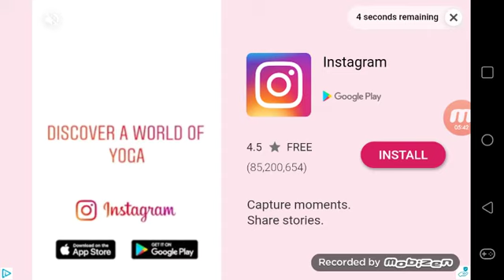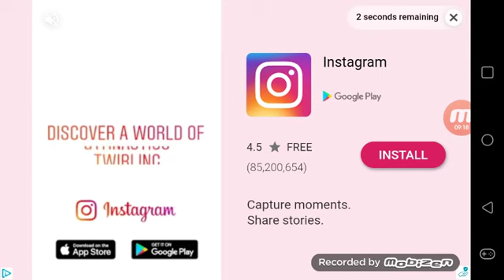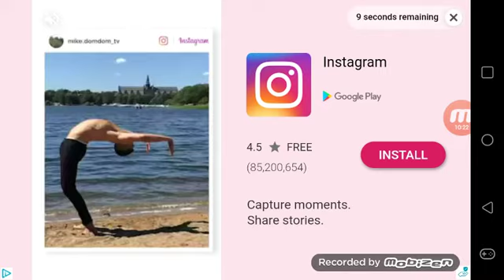Jet pack joyride-welcome back to 2012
I have a MACHINE GUN ON MY BACK